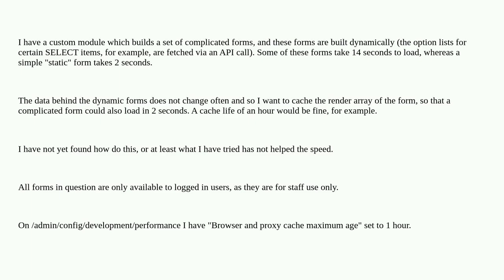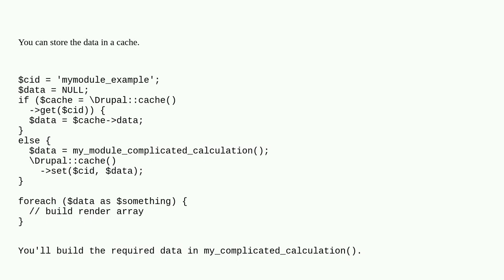How can you cache a form render array?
A special thanks goes out to the community

  forms caching 9